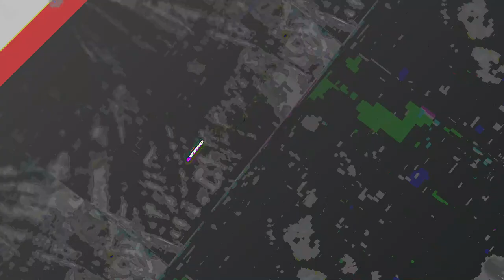[EPILEPSY WARNING] Movie 23 07 23 03h30m55s